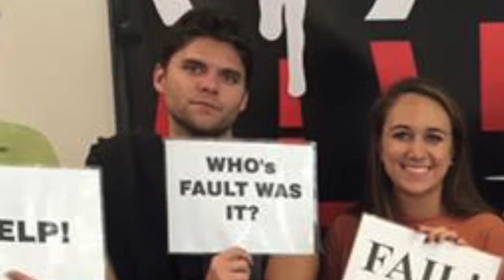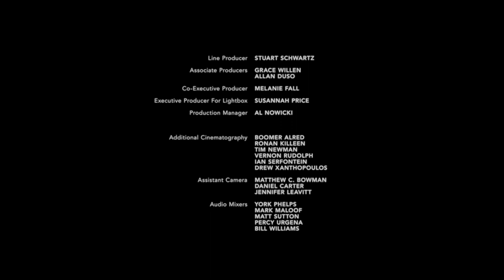Up In Flames: The Legend of Ryan Stewart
Note: Any information that sheds Ryan Stewart in a bad light in this film is completely satirical and fabricated.